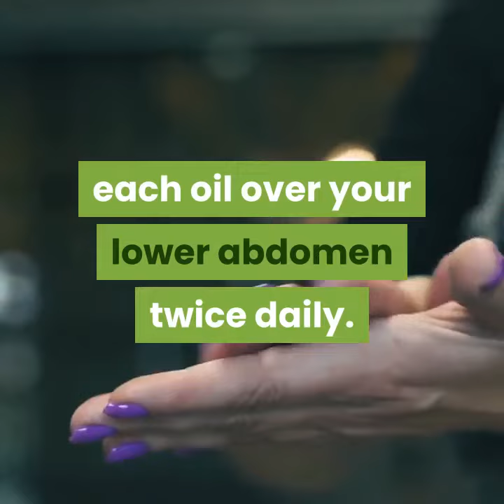Women Problems: How to ease fibroids with essential oils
Essential oils have many uses outside of aromatherapy. Many people use them to scent their homes or freshen up things like laundry. They are also used as a natural scent in homemade cosmetics and high-quality natural products.

Frankincense Oil. Frankincense Oil is rich in the terpene (a large group of unsaturated hydrocarbons)
Lavender Oil. Lavender oil is considered as another most effective essential oil for the treatment of fibroids. Castor Oil is known as the master of healing in the medical industry, including fibroids.

Education platform teaching coping mechanisms for fibroids
How to deal with fibroids
Empowering women with fibroid conditions

Purchase your pack of essential oils
Purchase your book, Faces of Uterine Fibroids

Martine M. Mayas is a Womb Confident Specialist, Vision Board Intuitive and Uterine Fibroid Survivor whose mission is to help women appreciate and pamper their womb in order to manifest positive energy and health from the inside out in order to prepare them for their future, family and abundance.

​Martine discovered at the age of 19 she had fibroid tumors that put such a strain on her life where she was operating on a blood count level of 5 with every possible side effect you can think of due to these fibroids. She was told time and time again by various doctors that a hysterectomy was the only way out. Martine knew in her heart that was not the answer and as she got older, she realized that her search for the right doctor was not over, until she met a doctor who changed her entire life. After months of getting her health on track and taking proper care of her heart, mind, body and soul, Martine was able to have the fibroids that made her life difficult, removed and has went on to live an amazing healthy life.

Her journey has compelled her to share her story in her newly released booked “Faces of Uterine Fibroids” which highlights her story as well as stories by her fellow co-authors on their quest to reach other women who are having similar struggles to give them help and hope for a better future.